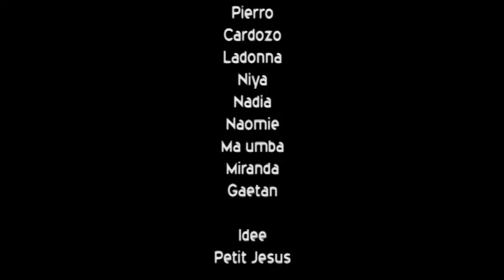EP2|NOUVEAU FILM CONGOLAIS 2021|MAKILA YA OMARI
ABONNÉ VOUS SUR VOTRE CHAÎNE YOUTUBE BIBI TV OFFICIEL